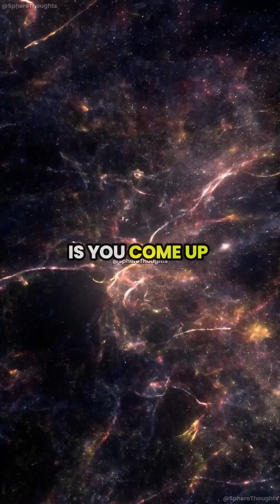We Are Only Temporarily Right!😳(w/Brian Cox)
This content is used in accordance with Section 107 of the Copyright Act of 1976, which allows for fair use in activities such as criticism, commentary, news reporting, teaching, scholarship, and research.